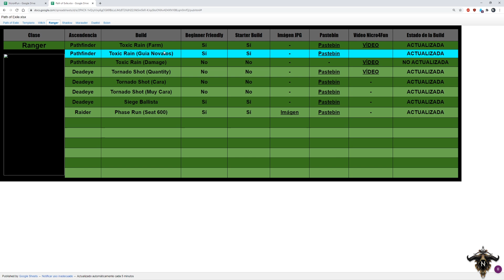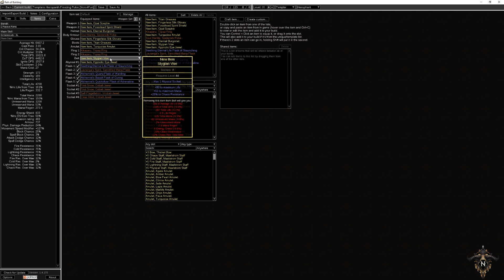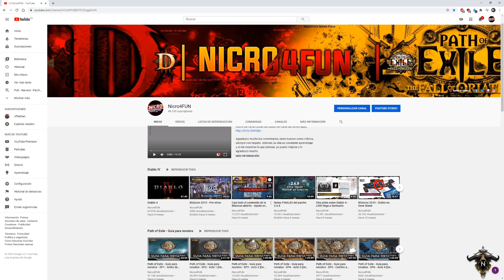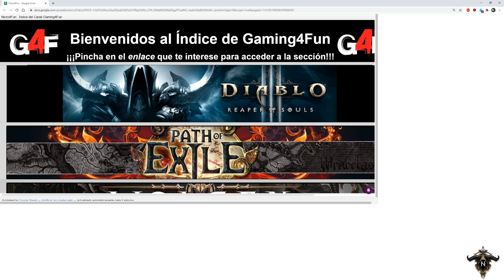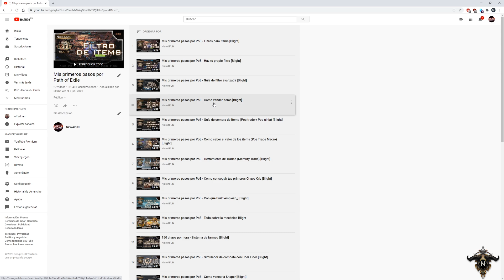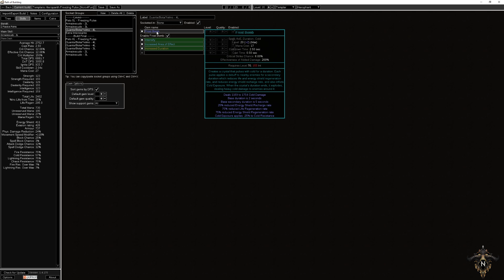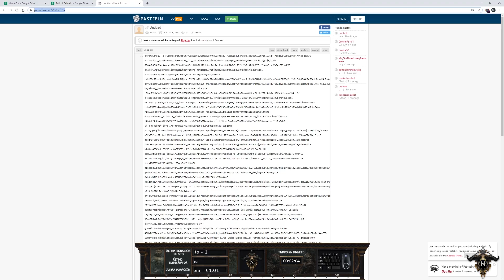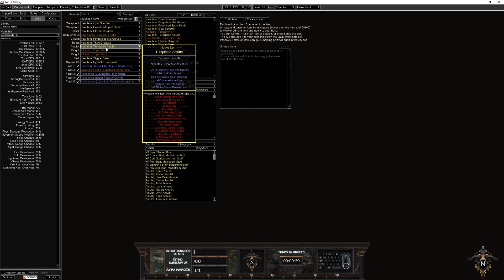Path of Exile - Guía para novatos - Templario Hieropanth Freezing Pulse Totems - EP1 - Acto 1 [3.11]